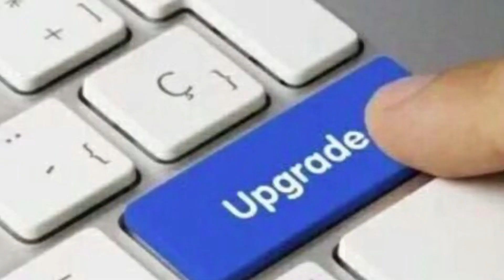Hobgoblin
Where I can be reached for Art requests and commissions:
If you have a discord, I can be reached at MonsterReviewGirl#5629.